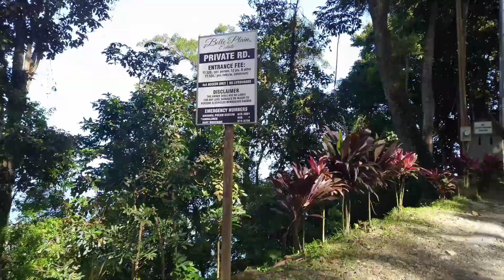Vlog 4 | Trekking Through the Hills of Paramin: Paragrant Beach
Come Join me on an amazing journey where I experience beauty through the hills of Paramin to the secluded gem, Paragrant Beach. This trip definitely left me captivated by the stunning views and wanting to visit again. Maybe next time for a hot cup of black coffee and a fireside cook. :)

With Love,
Food Goddess TT ❤

Credits